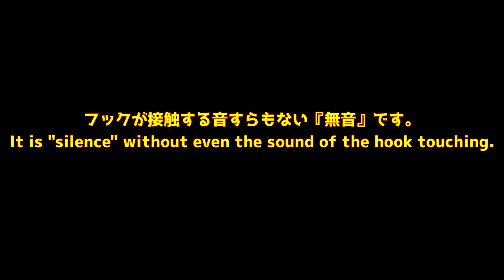【水中動画】【MASK VIB GENE 70】マスクバイブと合わせてみて欲しい ジャッカル マスクバイブジーン70 ますくばいぶじーん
ルアーの博物館・JLMとは…
タックルボックスの中身見て頂戴的なチャンネル！
いろんなルアーの水中アクション〜細かいディテール〜コダワリのギミックなどを
動画でひたすらアップしていくチャンネルです！

釣りはもちろん、ルアー購入の際の参考資料にでも役立ててください！
YouTuberにとって登録者数の増減はモチベーションのすべて・明日への糧。
チャンネル登録ボタンをポチっとだけ押していただければフル稼働でアップロードするエネルギーとなりますのでよろしくお願いします！！

Lure Museum → Moving Tackle Box!  Underwater action of various lures-fine details-gimmicks of insistence, etc. It is a channel that keeps up with videos!  It will be encouraging if you press it!

再生数はあまり意識せずに話題のルアー、過去の名作ルアー、プレミアムルアー、定番ルアー、イロモンルアーなどなど…ネタは豊富にありますのでお気に入りがみつかったらGOODボタンよろしくお願いします！
釣り場でアクションの確認などに使ってもらえたら超嬉しいです！！
ひたすら撮影・編集＆アップロード！！